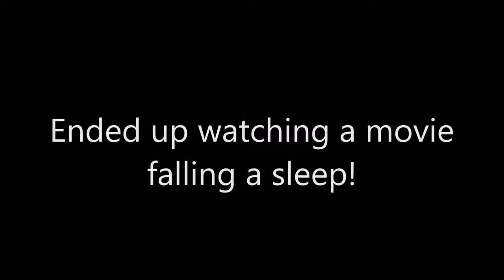Did Dan Quayle Return To Huntington? (Day 1,316) 12-7-2018